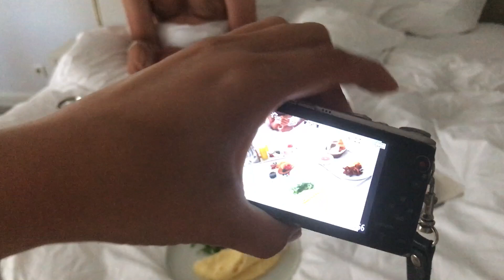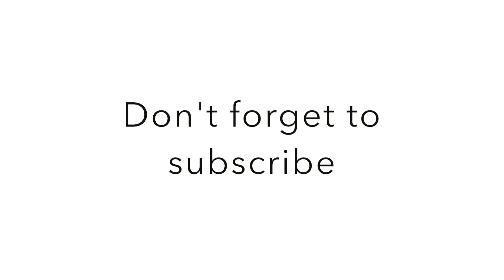Birthday vlogg!! Unwrapping the bag I got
Min födelsedag i 3 olika dagar
dag 1: fyller år
Dag 2: min födelsedagsfest
Dag 3. visar mina presenter